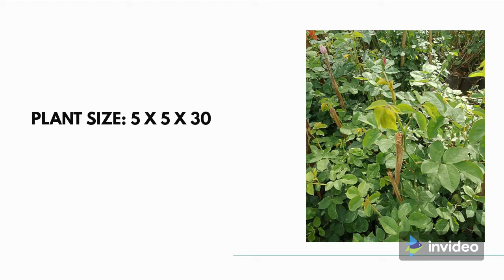Bahan Climbing Rose plant Rose flower plant Pink Rose